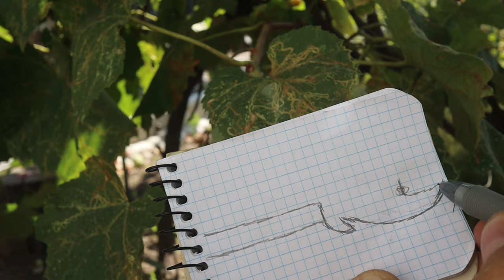Як успішно ловити окуня на шуруп, в зимку на спінінг 🇺🇦УкрСнасті 32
Саморобки для риболовлі своїми руками 🇺🇦УкрСнасті 31

00:00 Силіконові шурупи
03:07 Джиг-Саранча
05:48 Блешня із трубки і дроту